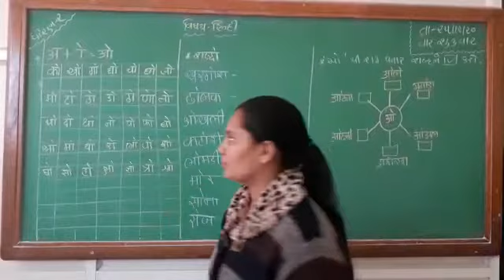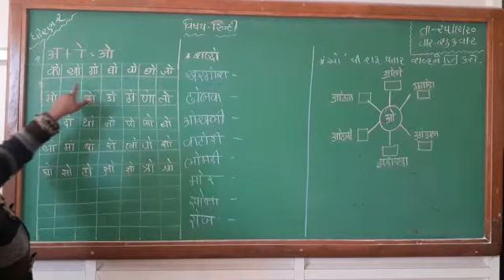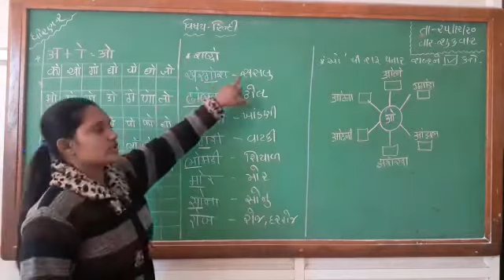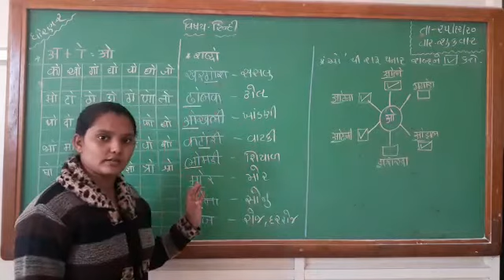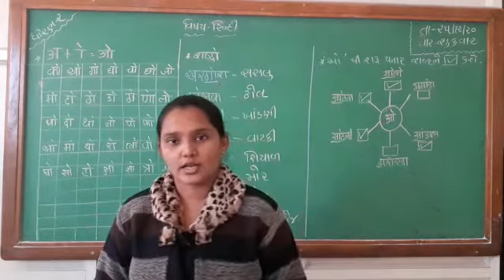STD -2 HINDI